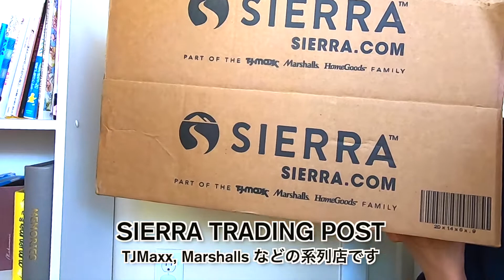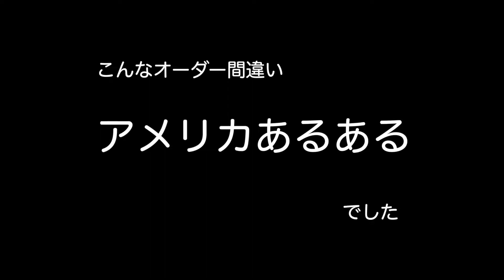【購入品】🇺🇸アウトドアショップ購入品紹介🛍SIERRA TRADING POST ONLINE SHOPPING HAUL (#67)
買い物行きたいなぁ〜💕でも行けないなぁ〜🤔ということで、オンラインでお買い物してきました‼︎
こちらのお店は、TJMaxxや、Marshalls、HomeGoodsと同じ系列のディスカウントショップです。